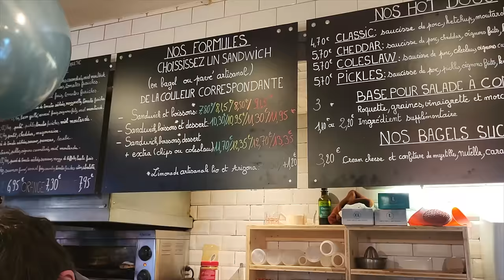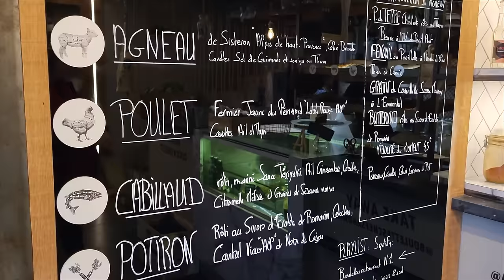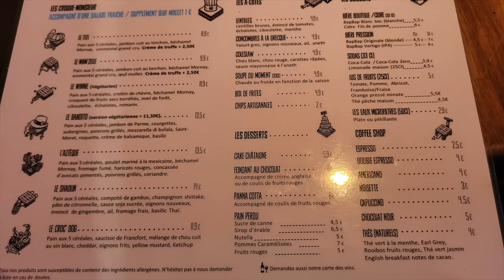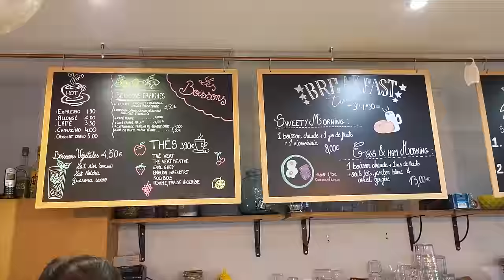100 Paris Street Food Locations! (Cheap Eats & MORE)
100 of the best locations for street food in Paris

📌  We do not accept money from vendors to showcase their products or services. Oftentimes, we pay for them out of pocket.